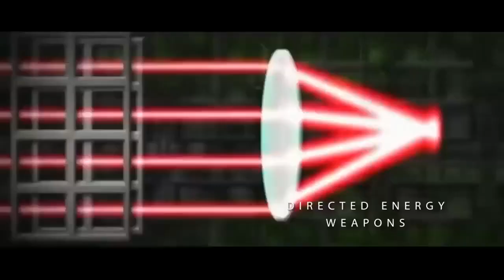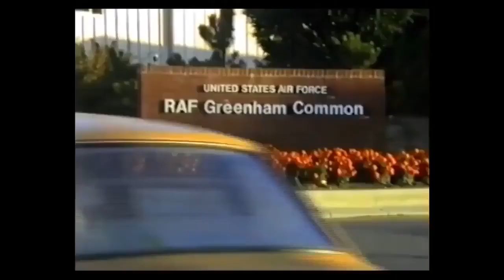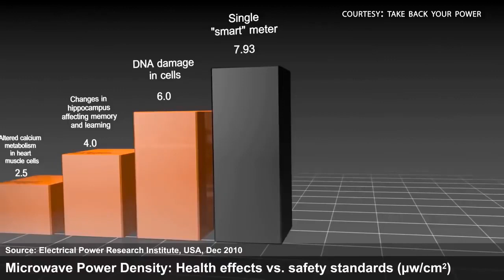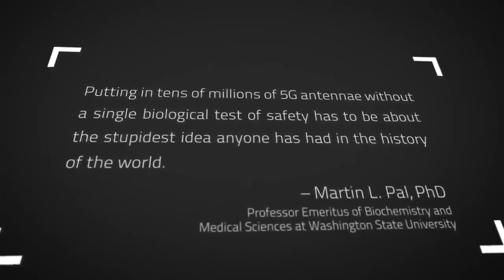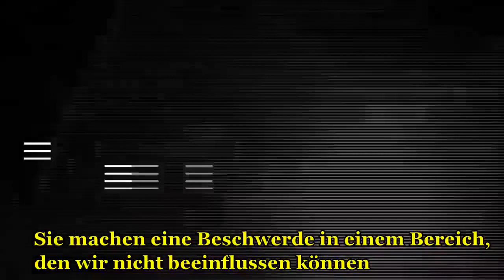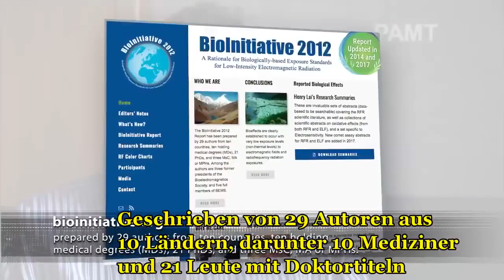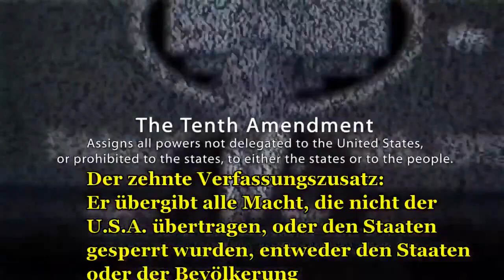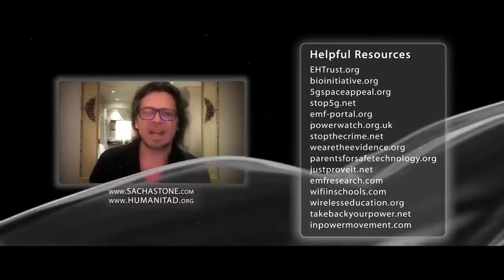DOKU 5G Die verborgene Bedrohung HD 2022